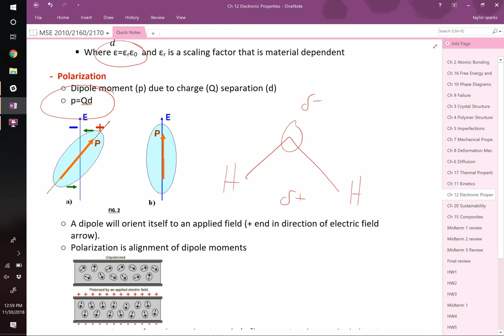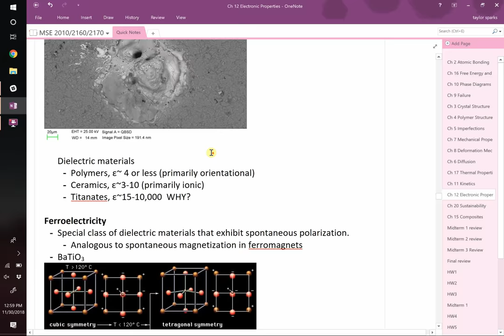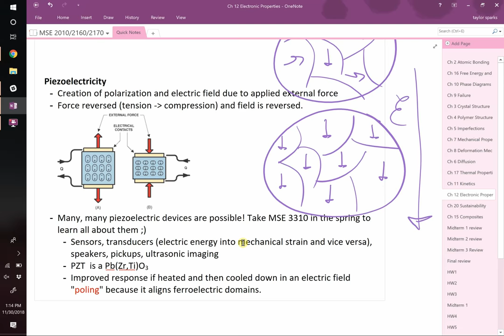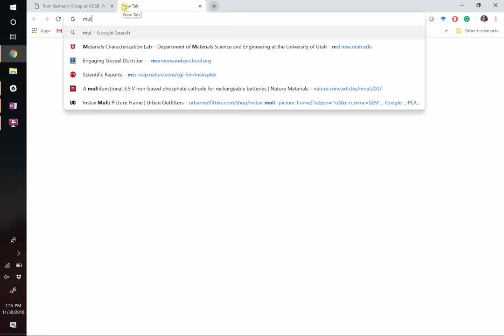ferroelectrics, piezoelectrics, and multiferroics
0:00 why are titanates such good dielectrics?
5:21 cubic vs tetragonal barium titanate and the Curie temperature
6:50 calculating polarization in a titanate perovskite
13:38 spontaneous polarization at the Curie temperture
16:20 poling to achieve domain alignment
17:50 applications of ferroelectrics and multiferroics